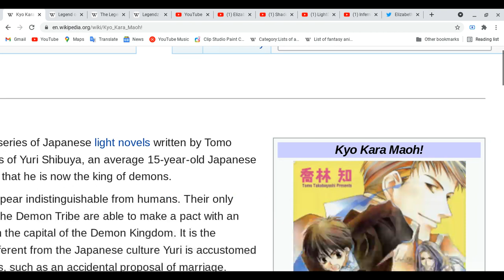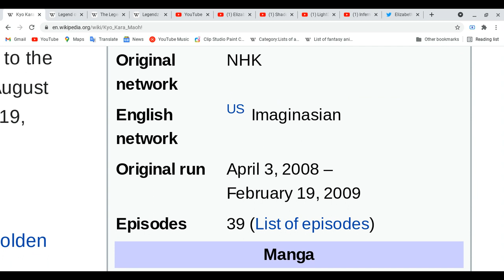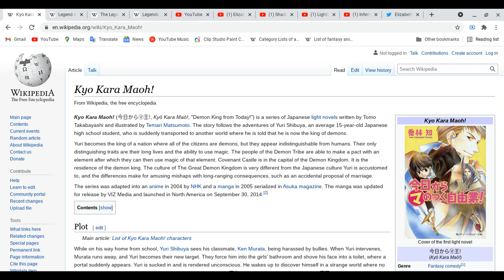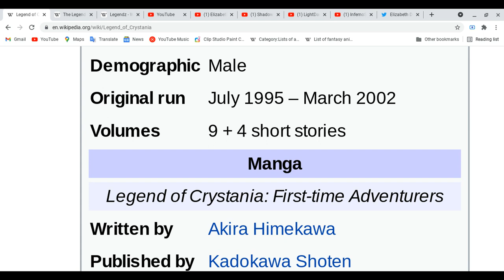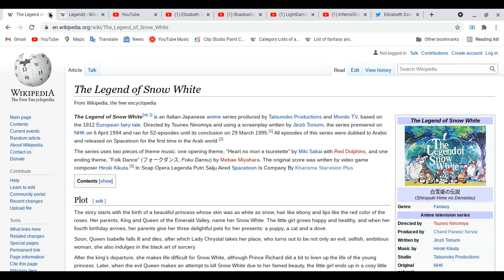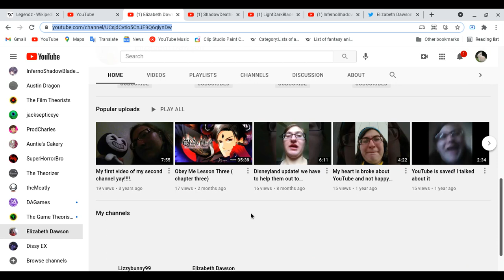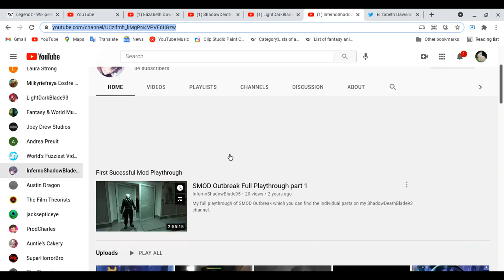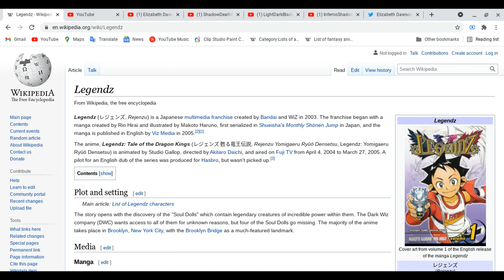All about Kyo Kara Maoh!, Legend of Crystania, The Legend of Snow White & Legendz!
Yes! guys! I show you guys on my screen to made sure you visit the other links!! and don't be confused with one of the anime, just look it up and watch very differently from Disney movies and anime films or series! -_-
Spoiler Alert Ahead: Please finish watching four your favorite of anime & etc ( movies all kinds, dramas on tv,cds,audio etc all kinds,mangas, light novels,novels,magazines & games) do all these things first before you watch this video and please come back after you guys done these things!
Elizabeth Dawson:
listening to my voice and words, please hold your horses! have a great day! and have fun your summer!